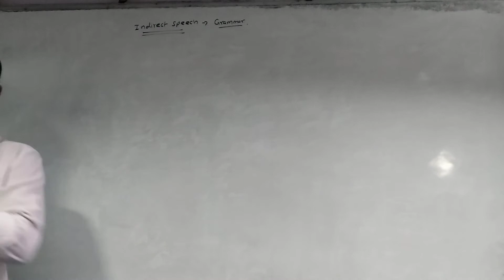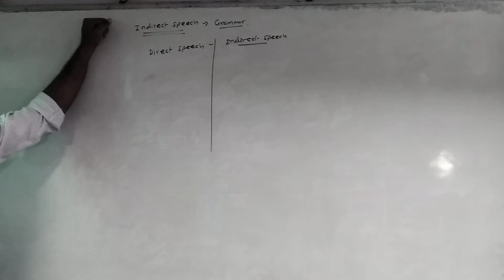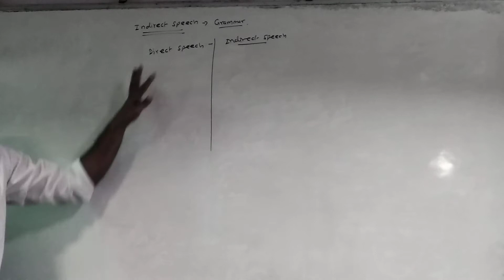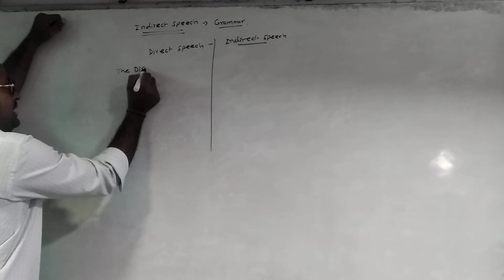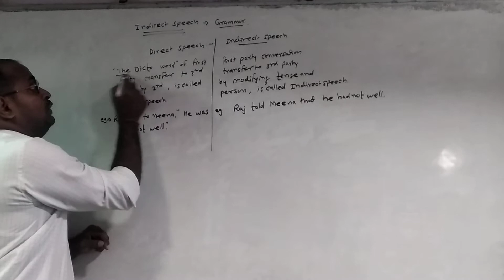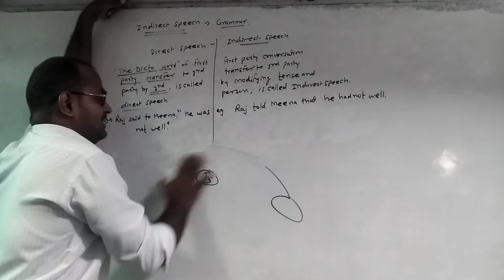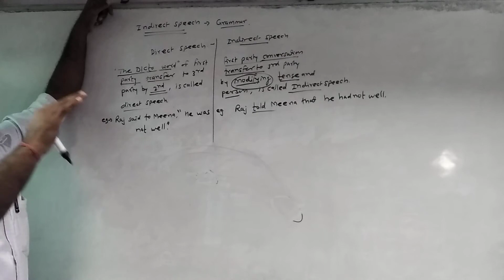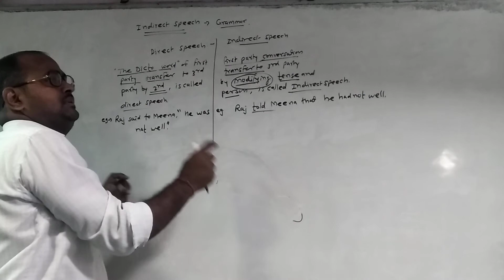English grammar indirect speech.